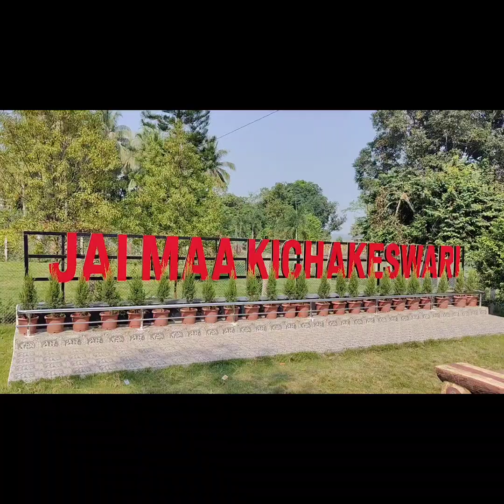Maa KICHAKESWAEI Temple, KHICHING (Mayurbhanj)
Maa KICHAKESWAEI Temple, KHICHING (Mayurbhanj) odisha goddess mayurbhanj ancient architecture historical video vlog temple @Fouji_Debashis